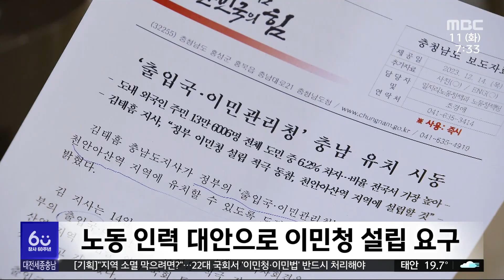[22대 국회에 바란다] "지역 소멸 막으려면?"...이민청·이민법 반드시/대전MBC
저출산·고령화로 외국인이 인구 감소와 지역 소멸 위기의 대안으로 떠오르면서 특히 농촌에서 이민청 신설 요구가 높습니다.